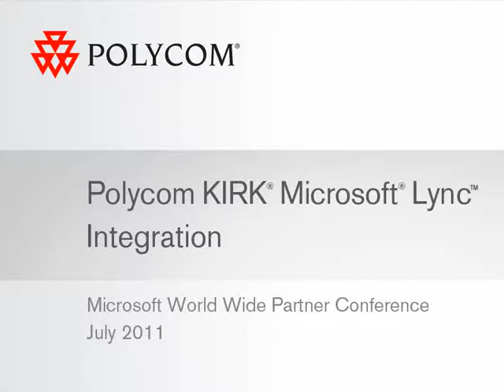Polycom KIRK and Microsoft Lync Unified Communications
Polycom KIRK wireless telephone solutions deliver on-site mobility using a dedicated wireless infrastructure. The range offers a wide choice of systems suitable for small businesses to enterprise clients.

In the UK you can source your solution from ICON.